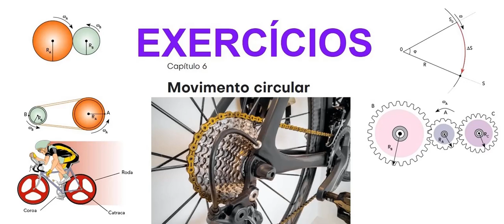Movimento circular as05 Uma arma dispara 30 balas/minuto. Essas balas atingem um disco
Questão 05 (UFPE) Uma arma dispara 30 balas/minuto. Essas balas atingem um disco girante sempre no mesmo ponto atravessando um orifício. Qual a frequencia angular do disco, em rotações por minuto?